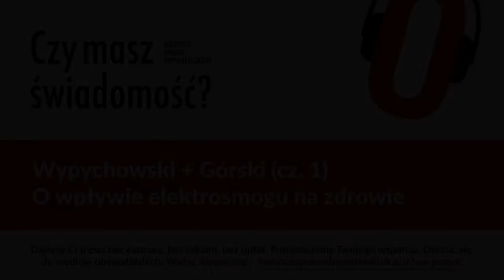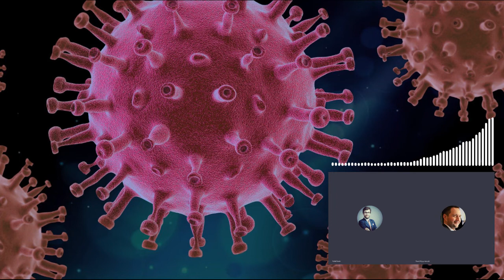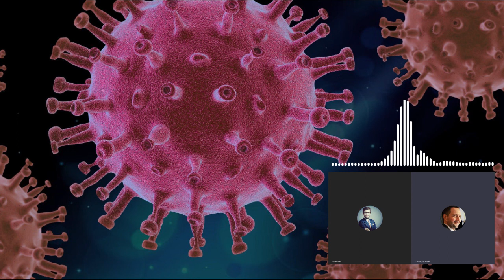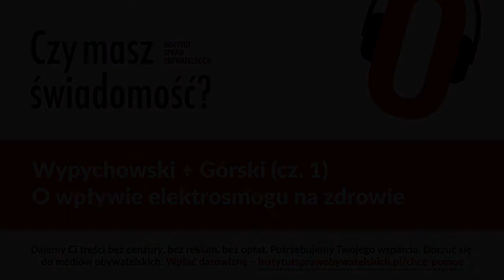Czy masz świadomość? (Nr 1/Cz. 1) - O wpływie elektrosmogu na zdrowie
Rafał Górski pyta eksperta Pawła Wypychowskiego.

Inspiracją do rozmowy był projekt ustawy „tarcza antykryzysowa 2.0″, w którym korporacje telekomunikacyjne wylobbowały więcej elektrosmogu i masztów telefonii komórkowej za naszymi oknami. Bez pozwolenia na budowę i bez mierzenia promieniowania elektromagnetycznego.

W publikowanych podcastach będziemy dyskutować o sprawach ważnych dla obywateli. Będziemy rozmawiać z osobami z pierwszych stron gazet jak i z tymi, którzy nie przebijają się przez mainstreamowy szum informacyjny.